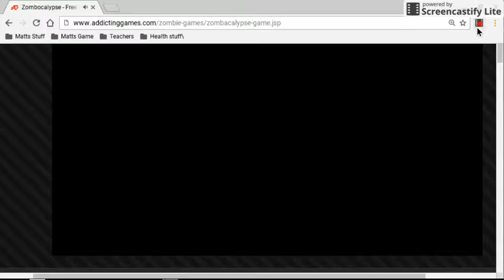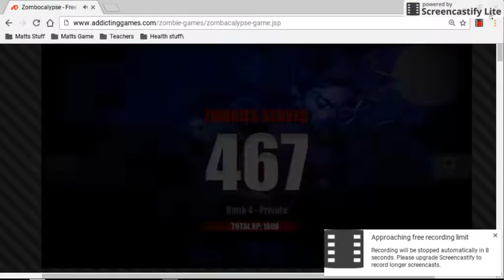Zombie Apocalyps / EP 2